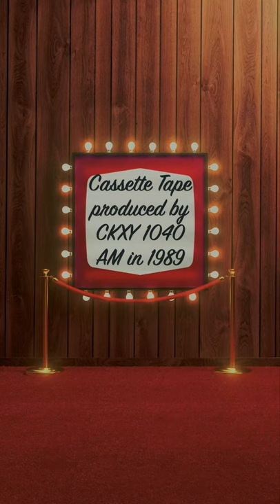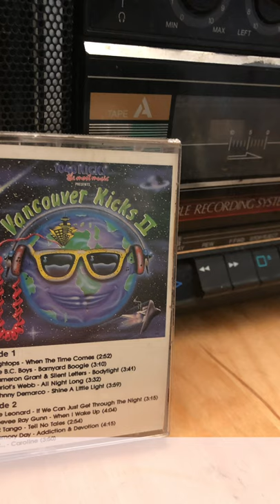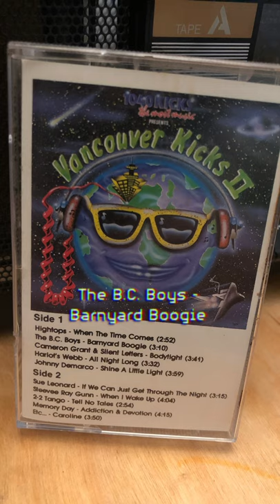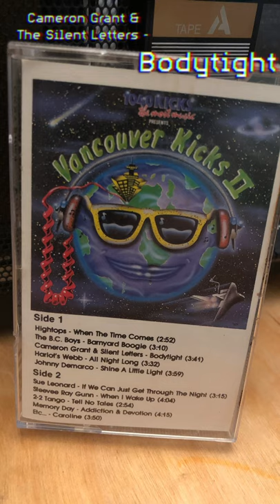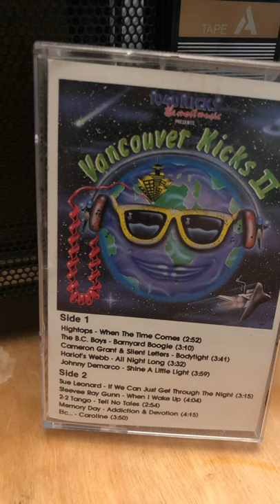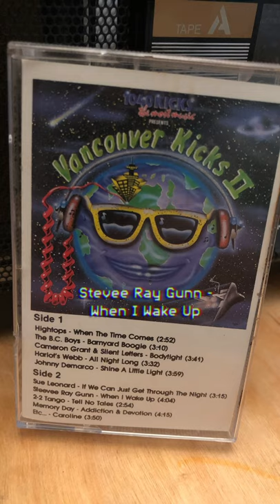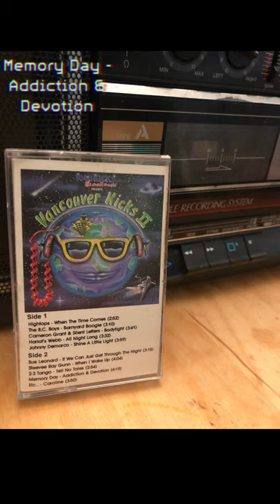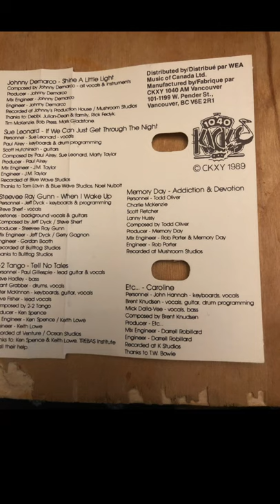Vancouver Kicks II (1989) — CKXY 1040 AM radio compilation of local bands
This one has full sound. Recorded off my boom box. Liner notes at the end.